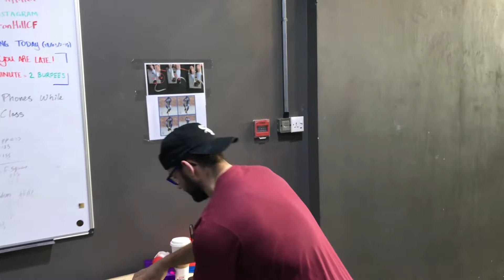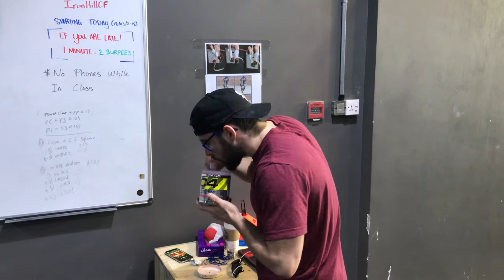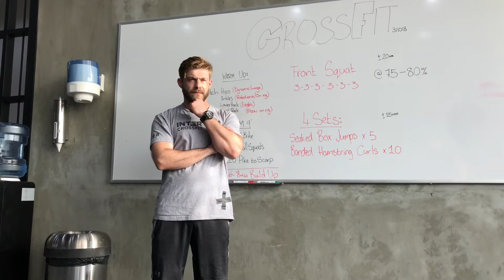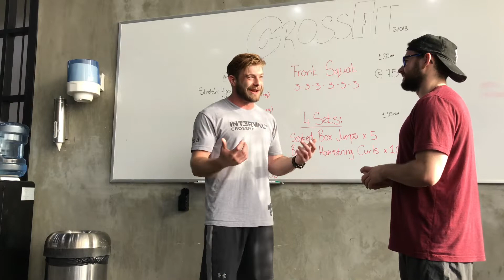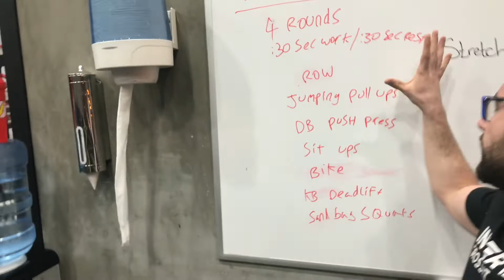Stumpy ft The Squad: Music Video parody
This video is about Stumpy ft The Squad: Music Video parody